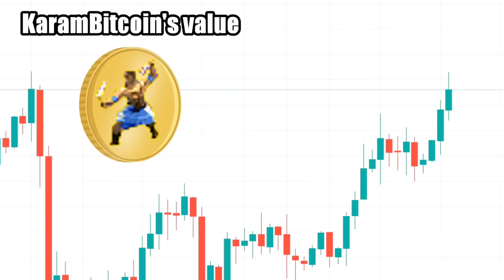Let's build the most over-powered civs possible! [AoE2]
How ridiculously strong and broken can we make an AoE2 civ by combining only existing bonuses and techs?

The most powerful Archer civilization 1:20
The most powerful Cavalry civilization 6:40
The most powerful Infantry civilization 11:34